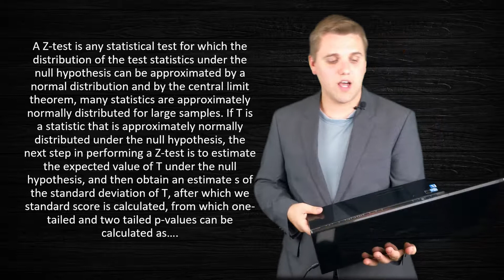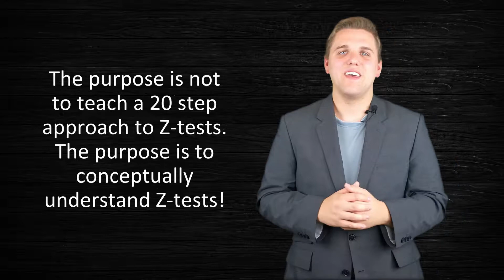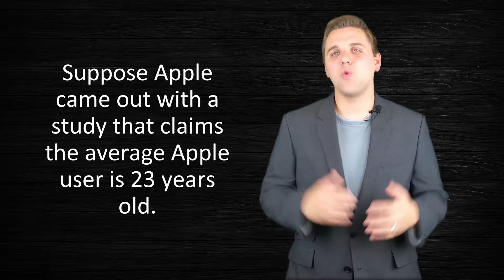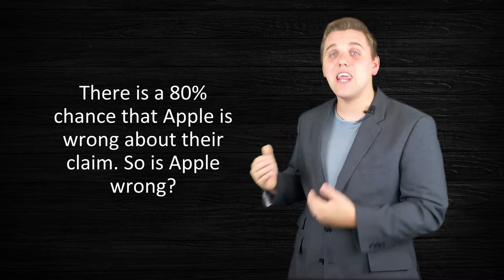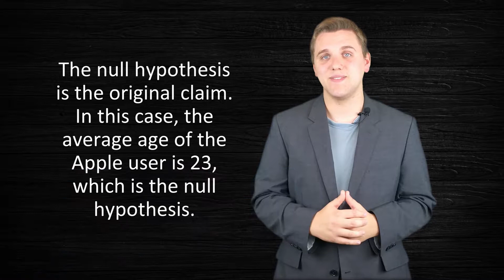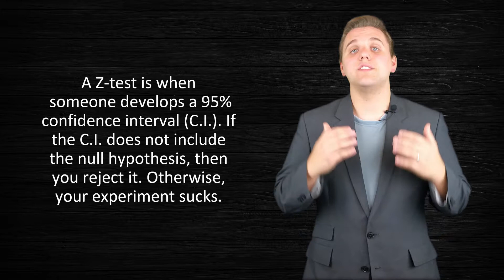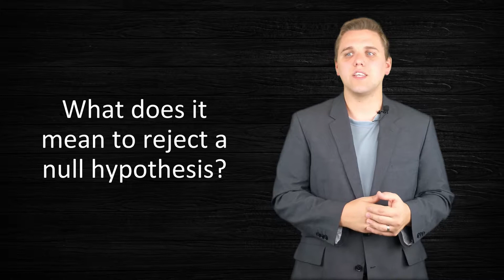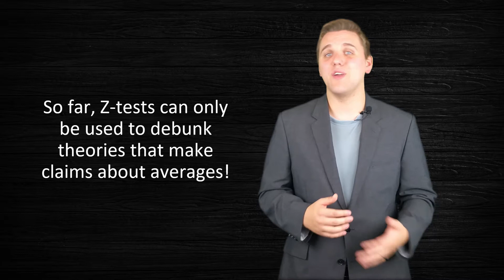The First Real Introduction To The Z-Test (In A Way The Makes Sense!)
Hi! My name is Kody Amour, and I make free math videos on YouTube. My goal is to provide free open-access online college math lecture series on YouTube using free open-access resources. I rely on generous donations and ad revenue - a special thanks to everyone who helped this channel grow.

***Please only give if you have the financial ability to do so.***

Credit to all of the authors of all of the resources below that greatly helped influence this video. My newer videos are much more original than these videos.

A Computational Introduction to Number Theory and Algebra by Dr. Victor Shoup

My favorite programming language:
SageMath (which in my view is categorically more productive than Python, R, Mathematica, Matlab, Maple, Magma, etc - if you're using any of these and they aren't working out, consider switching to Sage)

My favorite math/science YouTube channels that I absolutely love (in no particular order):
We offer free math tutoring every Thursday and Sunday @ 9pm ET via Youtube Live. Everyone is welcome to ask any math questions!